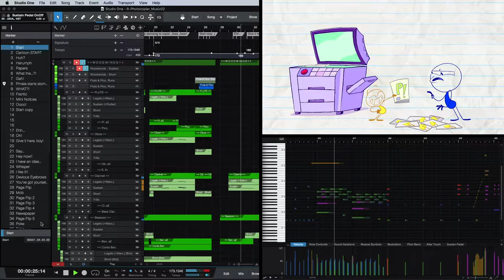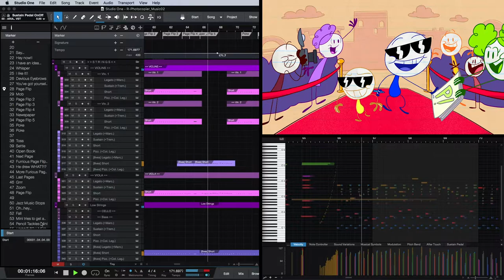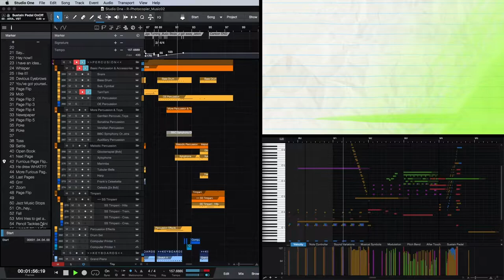♫ Pencilmation Soundtrack - "I'm So Printy" [Underscore Music]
Music from the animated cartoon series Pencilmation.